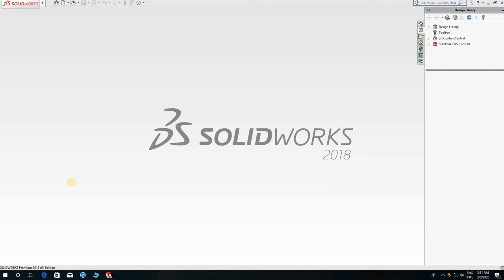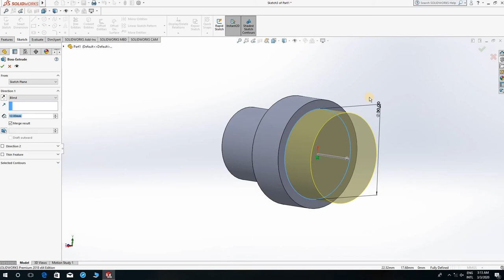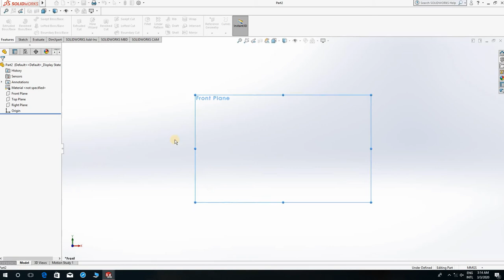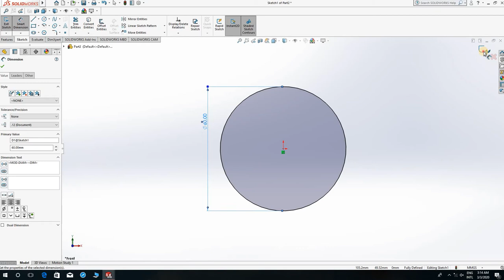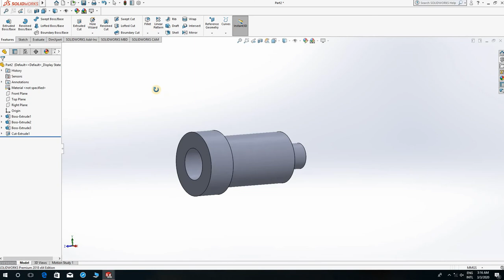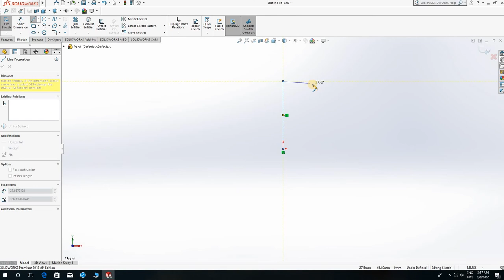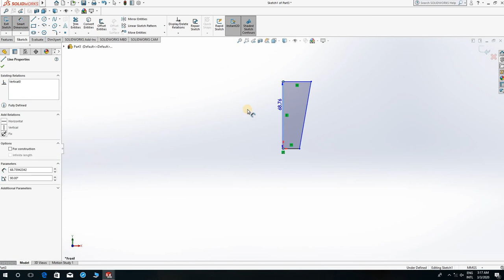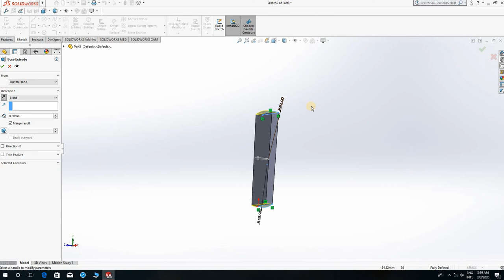Socket and Spigot Joint using Solidworks (Part Modeling)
A tutorial video for drawing the parts of Socket and Spigot Joint using Solid Works 2018. Find the drawing file in the below mentioned google drive link. Tutorial for assembling these parts are given as a separate video. Check the channel for the video of assembly. You can find the link in the comment section also.Link for drawing file